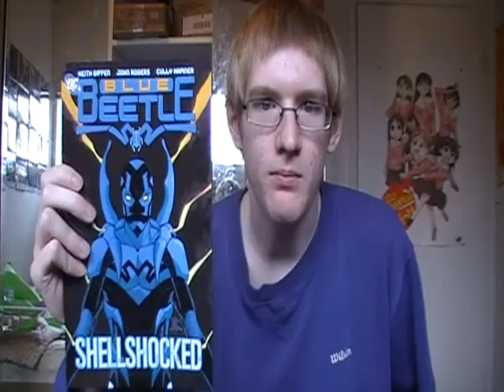Let's Play Lady Sia Part 2: Eagle vs Pelican!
Join PekoponTAS as he tackles the cult classic GBA title called Lady Sia.

A badass warrior Princess known as Lady Sia is pissed that her kingdom has gone to crap due to evil assholes, so she sets out to restore her kingdom, and beat the crap out of some furries along the way. It's kind of like Xena, only with less lesbians and more glitches.

Click the video response below to see the glitch I'm talking about in this video, and make sure to read that video's author's comments to see all the bizarre effects of it. It's really amazing how much it messes up the game.

On a more serious note, our hearts go out to all the victims of the massive earthquake that hit Japan this morning.